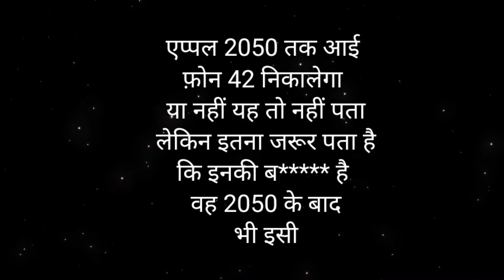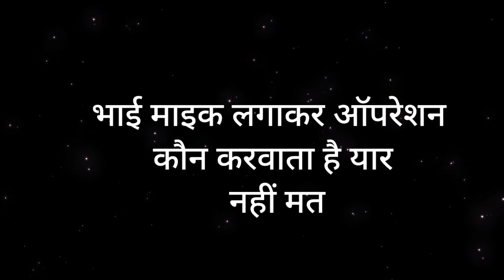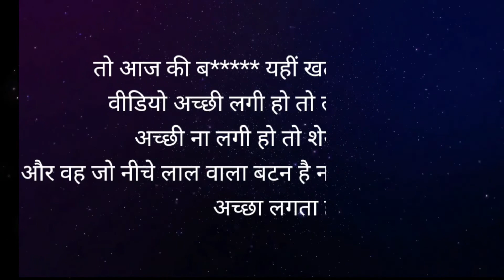sevengers new roast | iphone 42 2050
sevengers roast meatCouples & Savage Cafe by Take A Break
RỲtE| Kaamwali Bai roast S...
gfer 3het VS Hqch HT4A|| 123 GO!..
Moodu Chepala Katha Trailer |7 Arts 2 |..
new roast viral | kaamwali bai ...
Pani Puri Party || EP 44 || Warangal Van.
RIDDHI OR USKI FAMILY KE FUNNY BLO..
Salman Noman ft. BDSK IAdKa roast s..
Gk kannada adda questions video
Garib Naukrani | Emotional Hindi Short..
My First Appointment Part 1 || Hindi Sh..
O_Mehndi_Rang_Laayi || Tumkoes,

balveer
gana
drawing
gane
gst entry in tally erp 9
kacha badam
kgf 2 full movie in hindi
rawan
salman noman shorts
shorts
the noodle girl shorts
2 in 1 vines
aayu and pihu show
Kaamwali Bai roast .
kaamwali bai new roast | light wale bhaiya...
new roast viral | kaamwali bai sh..